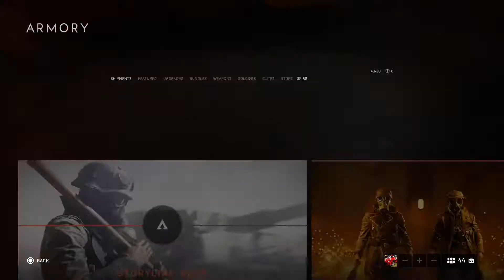OPTIMAL COMBO!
What’s a description really??🤔 idk what to put here😂

@Dylan Cromwell
@THExAVENGED PLAYS